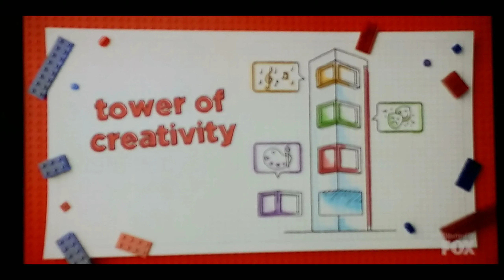Lego Master Finale Recap !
Just a quick video to recap the fox lego masters show finale.

I do make a small comission from sales on this link.

Link to videos on my new channel Bevins Builds.

You can also now send mail to:
Bevins Bricks

Also for more content please feel free to view all my other pages.

 I have many pins here saved, which is another way I get a lot of fresh ideas.